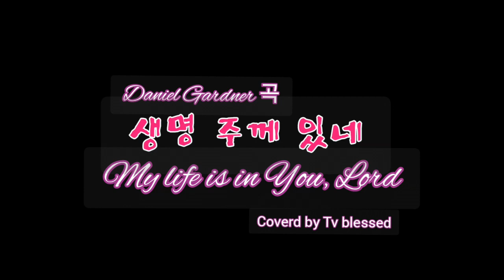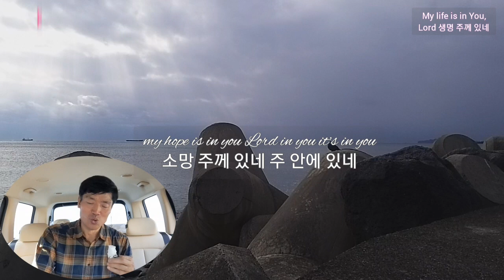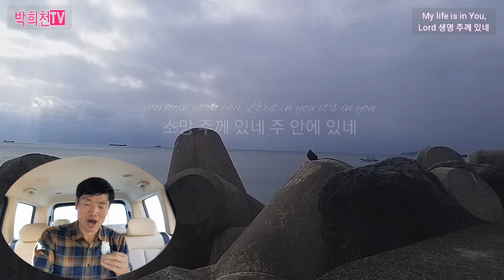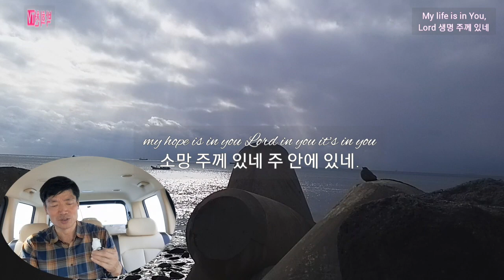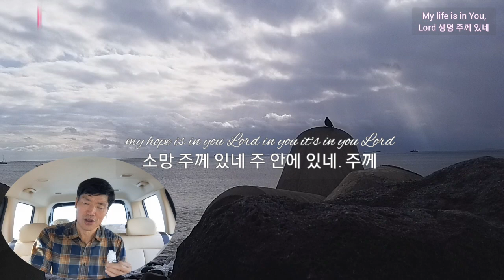My life is in You, Lord (생명 주께 있네) ccm cover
My life is in You, Lord (생명 주께 있네)

My life is in you Lord my strength is in you Lord
생명 주께 있네 능력 주께 있네
my hope is in you Lord in you it's in you
소망 주께 있네 주 안에 있네
I will praise you with all of my life,
생명 다해 주 찬양하리
I will praise you with all of my strength
힘을 다해 주 찬양하리
with all of my life with all of my strength
내 생명 다해 내 힘을 다해
all of my hope is in you
모든 소망 주님께
my hope is in you Lord in you it's in you Lord
소망 주께 있네 주 안에 있네. 주께